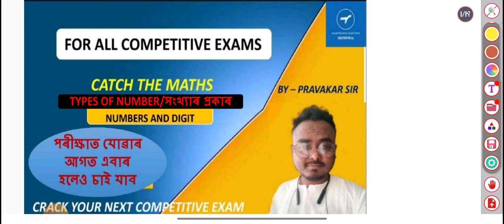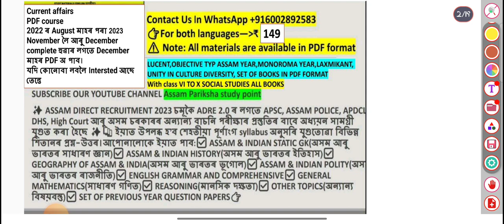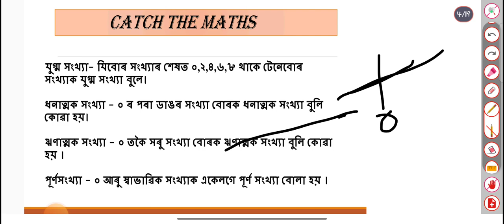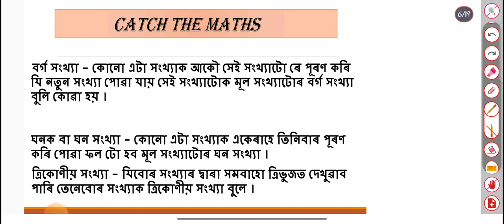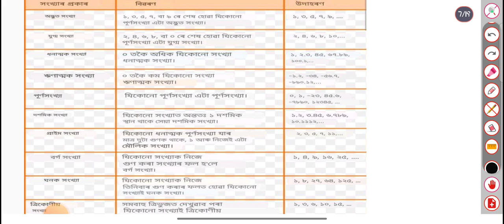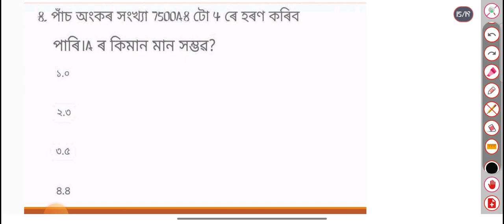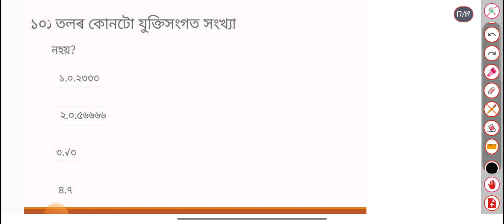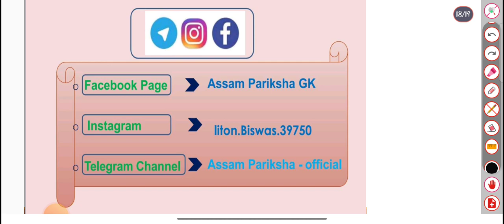adre maths class | assam police maths| type of number | Most searched topic FOR ADER exam 2.0 .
adre maths class | assam police maths

You can also join telegram By searching Assam Pariksha

Your Queries -
adre maths class
assam police maths
adre maths class
adre Number system class
adre type of number
assam maths question paper
assam police Number system question paper 2022
assam police maths question answer
assam police mathematics question paper ab ub
assam police maths question
assam police basic maths grammar question paper 2022
assam police si maths question paper
assam police number and digit question
assam direct recruitment basic concepts question answer
assam direct recruitment grade 4 number system question answer
assam direct recruitment maths question paper 2023
adre grade 3 number digit question paper
last year adre maths question paper
adre Number system previous year question paper
adre hrade 4 type of number question paper

education idea
Assamese study hub
study GK
lakshya talk
scordemy
study insight
studyiq Ias
kbc
viral khan_sir
utkarsh
Assam job factory
td advice, all education channels
job in Assam
dream si
assam direct recruitment hs level question paper
assam direct recruitment 4 grade question paper
assam direct recruitment 2023 gk questions
assam direct recruitment exam questions
assam direct recruitment gk questions
assam police grade 4 questions 2023
grade 4 questions and answers assam police
assam police 4th grade exam
gk questions for assam direct recruitment
gk for assam direct recruitment 2023
assam polity for assam direct recruitment
assam direct recruitment iv grade question paper
gk for assam direct recruitment
gk questions and answers assam police
assam direct recruitment general knowledge
assam direct recruitment solved question paper
assam police ab ub history question
assam police tradesman 928 grade-iv recruitment- 2023
important questions for assam direct recruitment
assam 4 grade exam question
assam gk question answer assam police
assam police 4 grade result 2023
assam police 4 grade apply
4 grade job in assam question paper
assam direct recruitment 8 pass question paper
assam direct recruitment question paper grade 3 hs level
Liton_biswas Assam Static GK |অসমীয়া সাহিত্য আৰু সাহিত্যিক ||ADRE & ASSAM POLICE | For Upcoming competitive khansirmotivation exam